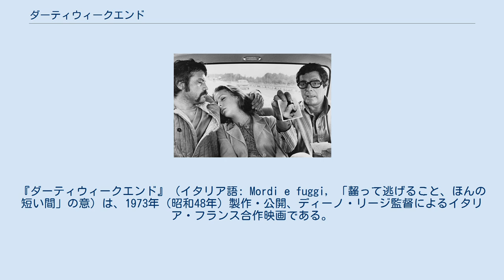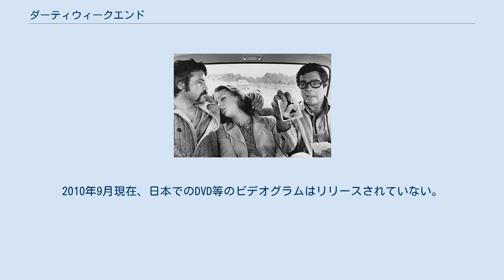ダーティウィークエンド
ディーノ・リージの監督映画
カルロ・ルスティケッリの作曲映画
『ダーティウィークエンド』（イタリア語: Mordi e fuggi, 「齧って逃げること、ほんの短い間」の意）は、1973年（昭和48年）製作・公開、ディーノ・リージ監督によるイタリア・フランス合作映画である。
イタリア式コメディの1作。
 本作は、1973年、イタリアの映画会社チャンピオンとコンコルディア・カンパニア・チネマトグラフィカが共同で製作、1970年（昭和45年）のリージの監督作『結婚宣言』と同様にルッジェーロ・マッカリ、ベルナルディーノ・ザッポーニとリージの3人がオリジナル脚本を書き下ろして撮影した。
アメリカ合衆国の映画会社メトロ・ゴールドウィン・メイヤーの配給で、同年3月8日にイタリア国内で公開された。
フランスではフォックス＝MGMの配給で、翌1974年（昭和49年）10月2日に公開されている。
 日本では、劇場公開されることはなく、時期は不明であるが、アメリカ合衆国での公開タイトル 英語: Dirty Weekend をカタカナ表記した『ダーティウィークエンド』の日本語題で、テレビ放映されている。
2010年9月現在、日本でのDVD等のビデオグラムはリリースされていない。